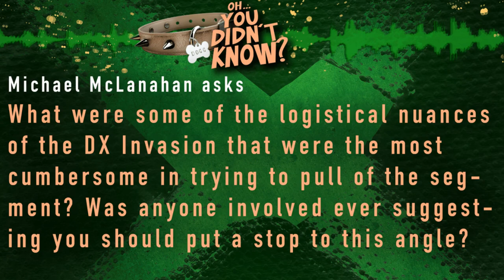Road Dogg on the speed of WWE's production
Oh...You Didn’t Know podcast with 'Road Dogg' Brian James and Ryan Katz. Available on all podcast platforms.